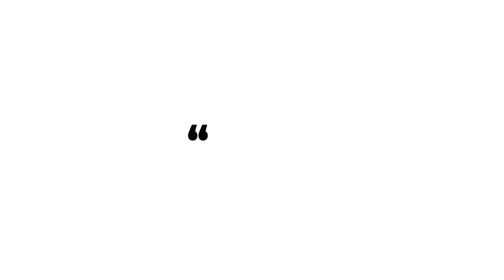TVE dedica casi todo su Telediario al aniversario del Estado de Alarma en medio del terremoto polít